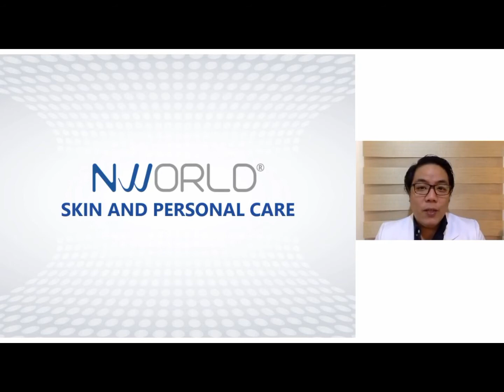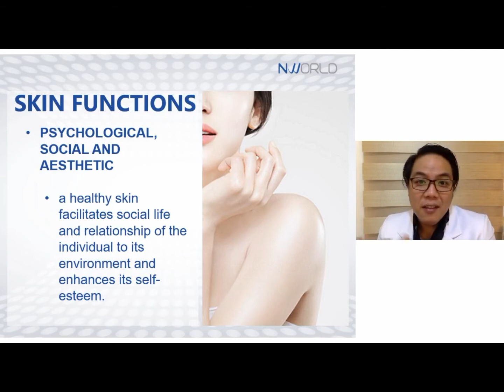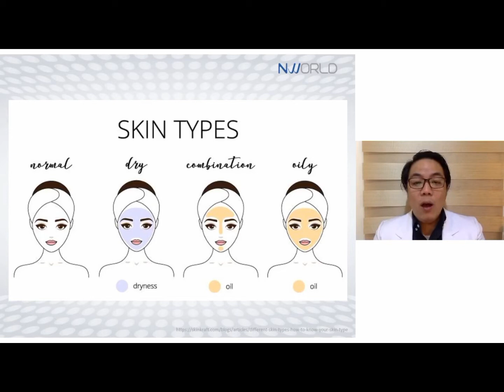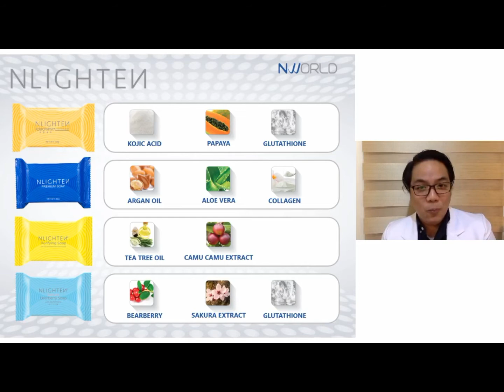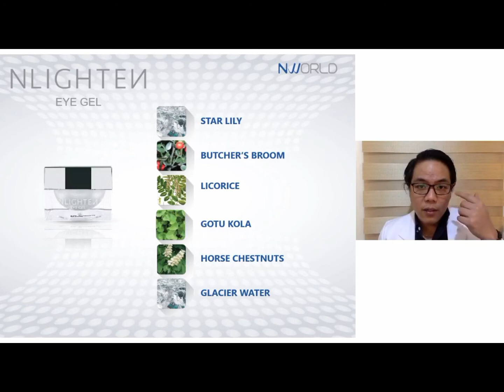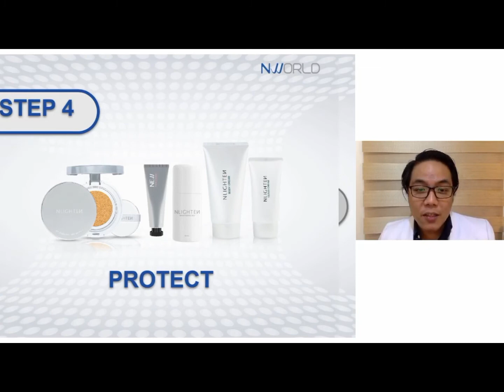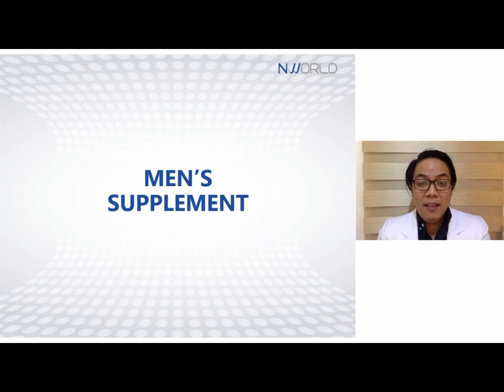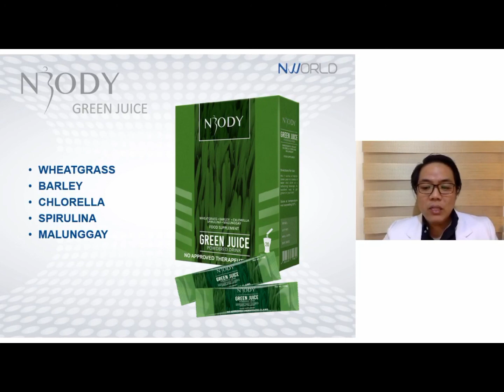NWORLD SKIN AND PERSONAL CARE INTENSIVE PRODUCT TRAINING